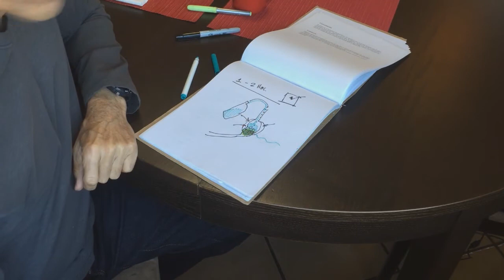El agua y tus comidas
Tomar agua es importante pero debes saber que tomar mucha agua antes de comer no es bueno para tu digestión ni tus metas de ponerte en forma. En este video te explico la manera correcta de tomar agua.